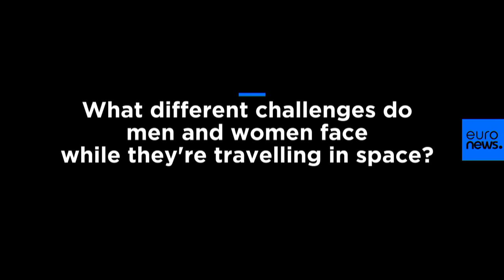Russian cosmonaut Elena Serova on space travel and her move into politics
She was the first Russian woman to set foot on the ISS and is now a deputy in the State Duma of the Russian Federation — Elena Serova spoke to Euronews about the similarities between space travel and politics.…